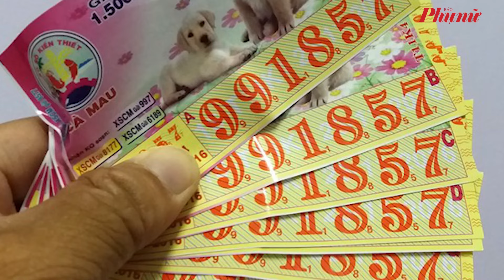Anh chàng khiếm thị vừa đàn vừa ca vọng cổ, mưu sinh khắp nẻo | Báo Phụ Nữ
Anh chàng khiếm thị, mê đàn cổ, thần tượng các bậc nghệ sĩ tiền bối và tự mày mò học đàn học ca cổ để rồi đi hát rong kiếm tiền nuôi vợ con.